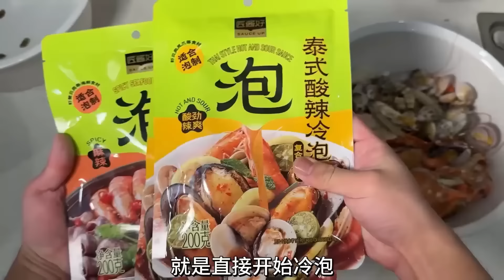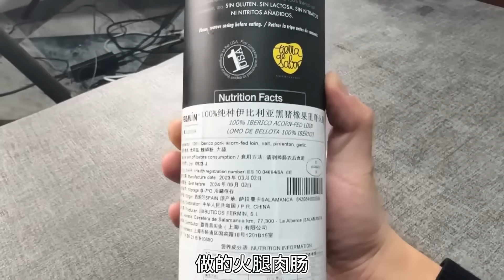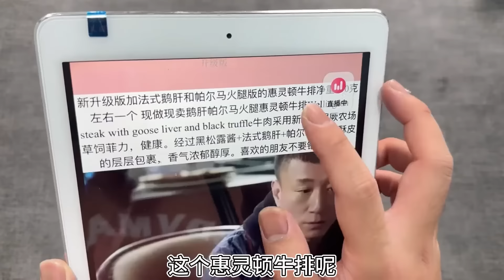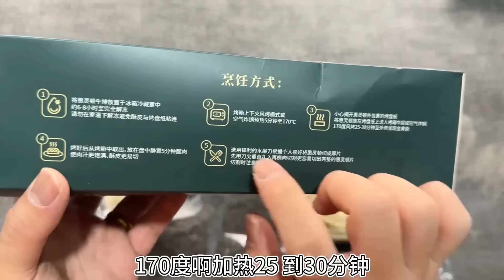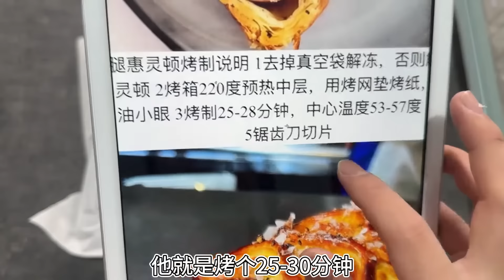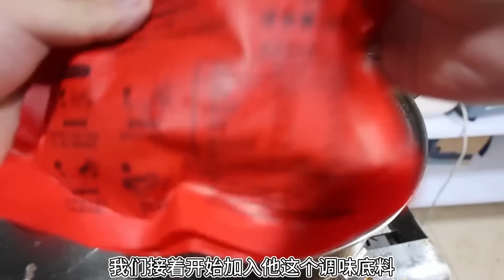号称一包调料就能复刻夜市麻辣小海鲜的味道，男子尝试后发现绝了